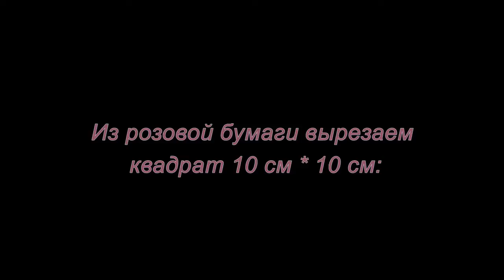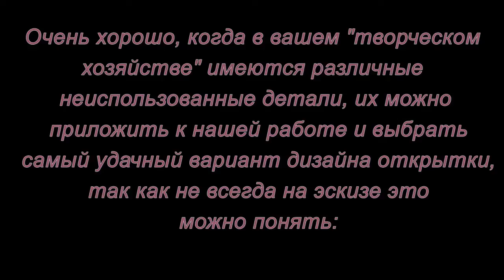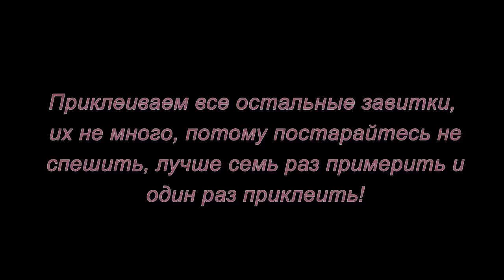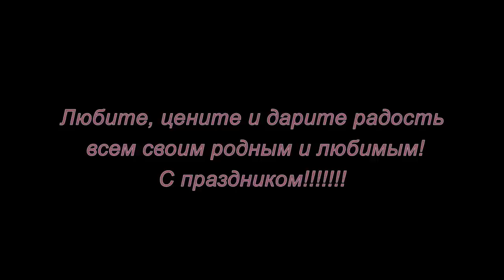Квиллинг. Валентинка. Мастер-класс.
Мы всегда хотим радовать и удивлять наших любимых людей, и что же, в таком случае, может быть лучше, чем небольшая, сделанная вашими руками открытка.